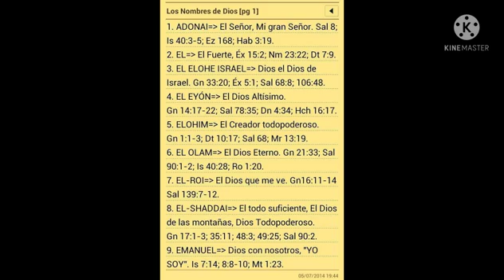El KI - CHI en Las ARTES MARCIALES || Qué es Y Como Funciona ?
Todas Estas práctica Utilizan el mismo método de Yoga, Meditación, Relajación, para desarrollar y aumentar tu KI ó Chi.
Mirar fijamente una vela hasta hacerte uno  con ella, junto con musicoterapia, Aromaterapia, Masajes, posición del cuerpo, y de los dedos (Señales 👌🤙)
para Alcanzar estados de Conciencia ó desarrollar Tú Espíritu (Despertar)

QUE ES LA ENERGÍA VITAL, KI ó CHI ?

🤓🖖 Les Sugiero ver este vídeo:
El Camino de Buda | Budismo.

Shalom 🙋🏻‍♂️